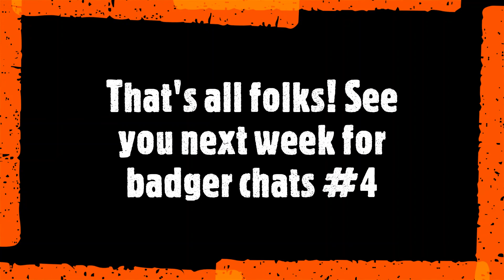Badger Cam Episode 38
Pheasants in the mist. hide and seek fallow deer... rummaging badgers and a reminder for Badger Cam Episode 4 next week!